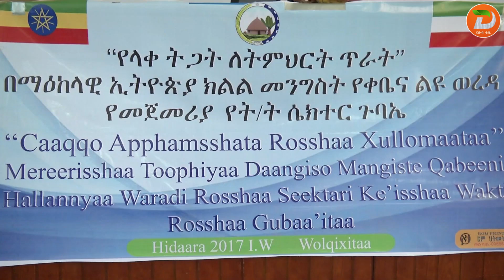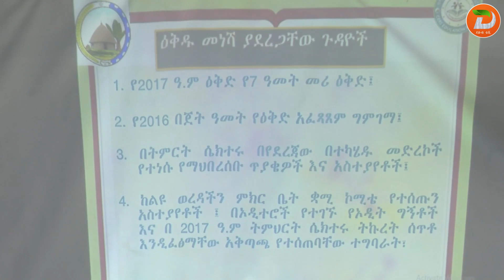በቀቤና ልዩ ወረዳ ትምህርት ቤቶች ልምድና ብቃት ባላቸዉ የትምህርት አመራሮች እንዲመሩ በማድረግ ባለፉት አመታት በትምህርት ዘርፍ ያጋጠሙ ችግሮችን ...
በቀቤና ልዩ ወረዳ ትምህርት ቤቶች ልምድና ብቃት ባላቸዉ የትምህርት አመራሮች እንዲመሩ በማድረግ ባለፉት አመታት በትምህርት ዘርፍ ያጋጠሙ ችግሮችን ለመቅረፍ ልዩ ትኩረት ተሰጥቶ እየተሰራ እንደሚገኝ ተገለፀ
ዘጋቢ፡ ሪያድ ሙህዲን - ከወልቂጤ ጣቢያችን